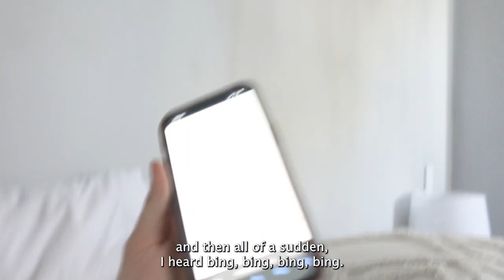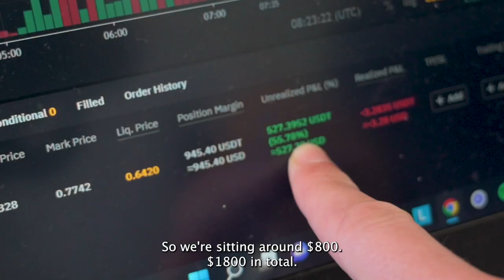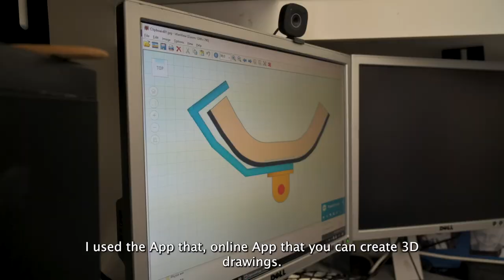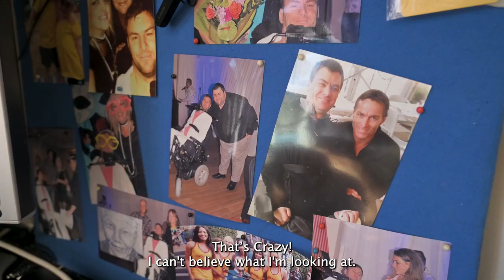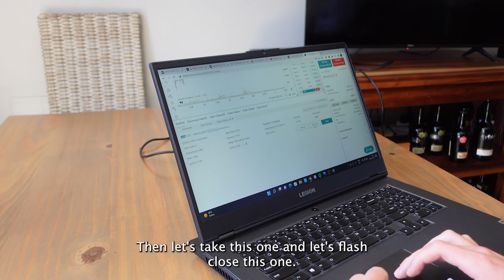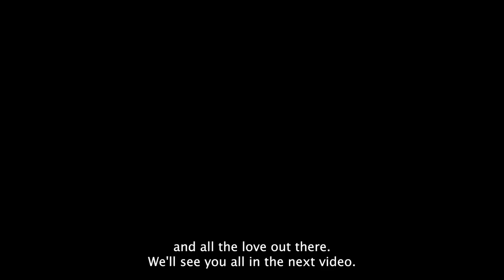This Man Changed My Life | The Sniper Vlogs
A year ago, we heard Freddie's story and knew we had to find a way to help. We raised funds on Banter and kept in touch. Now we come back with a much bigger offer.

Watch as we take our Crypto Trading profits and help change Freddie's life.
To contribute and assist Freddie, feel free to send any ERC20 tokens (Crypto) to this address - 0x47Eb3431Bcf6FE353280bBb47C02F2B6f3FdFc83.

0:00 We made the trade
2:18 Why Freddie?
3:13 Popping wheelies
3:52 Freddie being amazing
5:33 Heart to Heart
9:00 Chosen Ones revealed
9:42 Giving back to Freddie